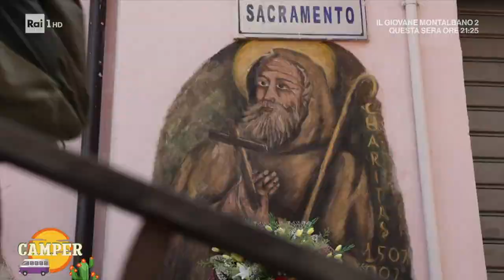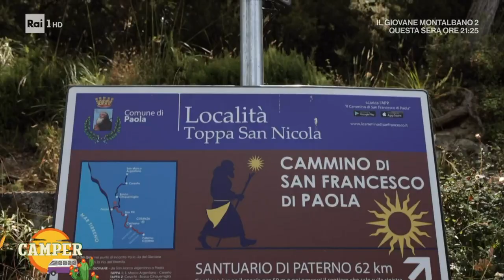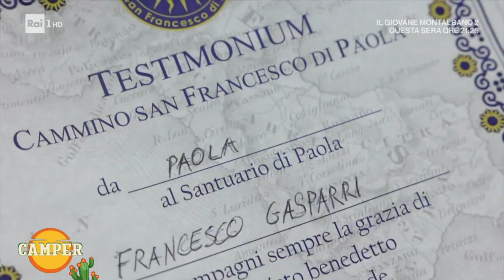Paola - Camper 21/08/2023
Paola, in provincia di Cosenza, è affacciata sul mar Tirreno e protetta dalla catena costiera cosentina, Francesco Gasparri è li per raccontarci la sua storia